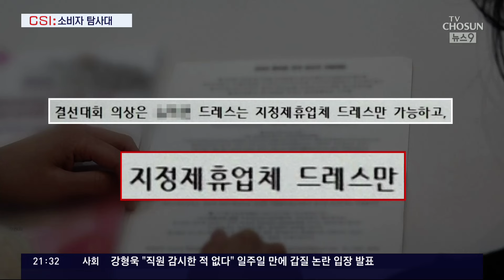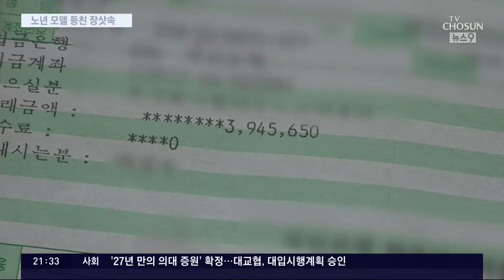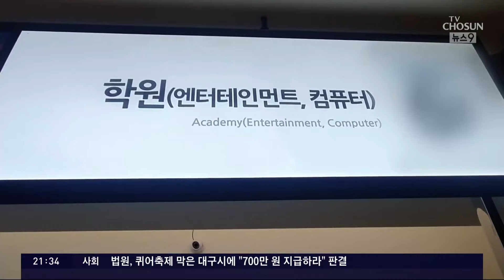"무대 서려면 수백만 원"…시니어모델 울리는 장삿속 [CSI]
흰머리에 주름진 얼굴로 런웨이 를 걷는 시니어모델 이 관객 호응을 이끌어 내면서 관심인 분들 많은데요, 일부는 화려한 인생 2막을 누리고 있지만, 모델학원 장삿속 에 눈물을 흘리는 이들도 적지 않았습니다.

김예나 기자가 그 실태를 들여다봤습니다.